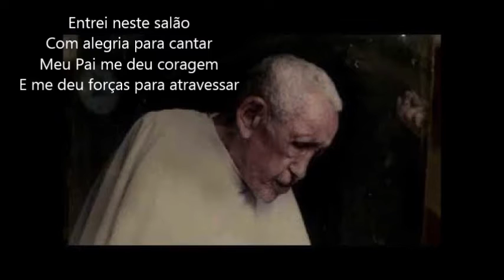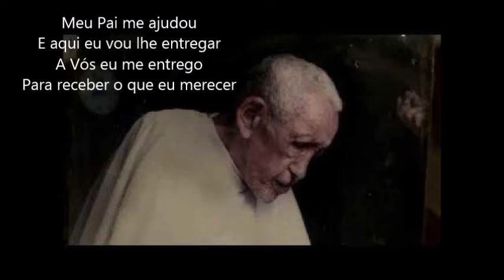HINO # 3 BALANÇA DO JULGAMENTO - VÔ CORRENTE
HINO 3 DO HINÁRIO CABOCLO GUERREIRO DO PADRINHO CORRENTE (VÔ CORRENTE)